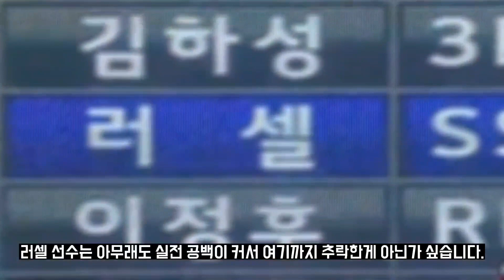역대급 메이저리그 커리어에도 한국에서 폭망해버렸던 타자 에디슨 러셀의 충격적인 근황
편집:신비로운야구채널,태인이최고